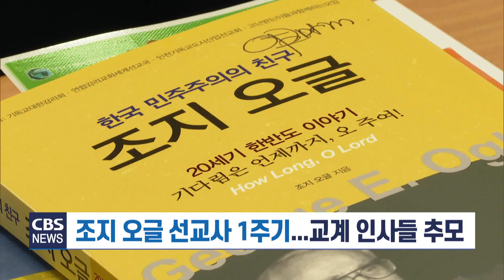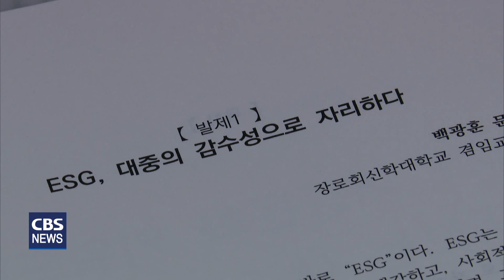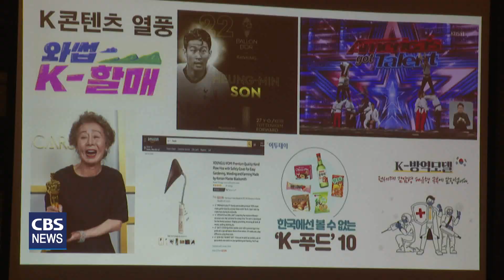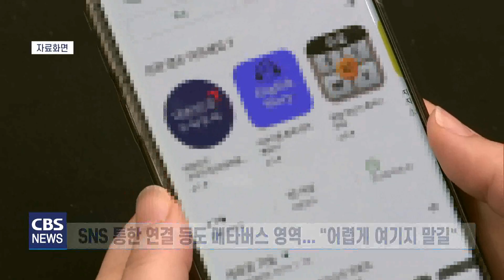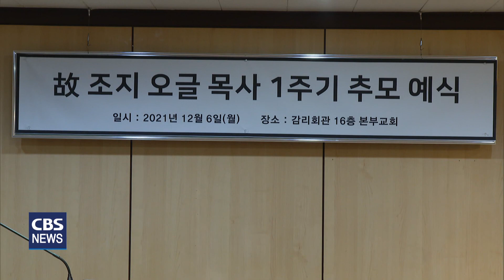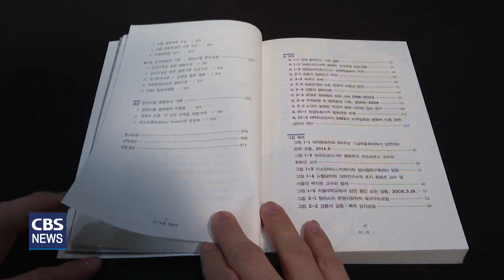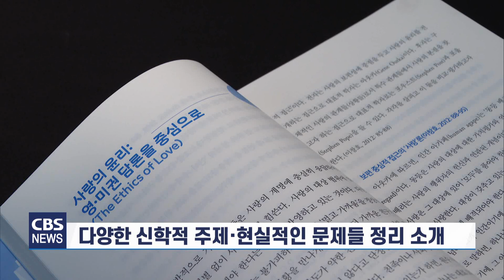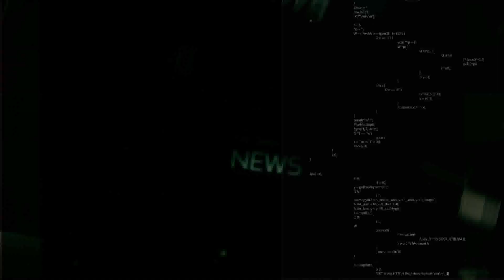[CBS 뉴스] 2021년 12월 06일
1. 전국에서 트리점등, 성탄 문화축제 열려

아기 예수 그리스도의 탄생을 기다리는 대림절을 맞아
전국 지역에서 성탄트리에 불을 밝히는 점등식을 가졌습니다.
또 시민들과 함께 하는 성탄절 문화축제도 열었습니다.

2. 교회 평가 기준 교인수? 이제는 ESG 시대

최근들어 환경과 사회, 지배구조가 중요해지면서
ESG 경영을 요구하는 목소리가 높습니다.
교회에도 ESG 가치를 적용해야 한다는 지적이 나오고 있습니다.

3. 메타버스와 한국교회, 가상세계 통해 선교

코로나19로 인해 비대면이 일상이 되면서
가상세계를 뜻하는 메타버스에 대한 관심이 높아진 가운데
메타버스를 통한 선교적 과제들이 제시되고 있습니다.

4. 조지 오글 선교사 1주기...교계 인사들 추모

1954년 미연합감리교회 파송 선교사로 우리나라에 들어와
도시산업선교와 민주화에 기여한
조지 오글 목사의 1주기 추모식이 열렸습니다.
교계 인사들도 참여해 고인의 업적을 기렸습니다.